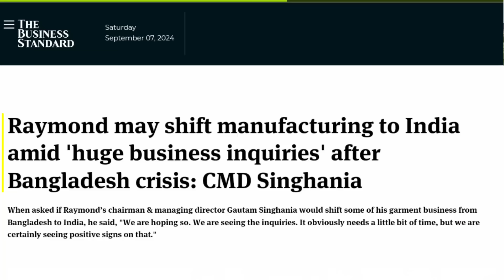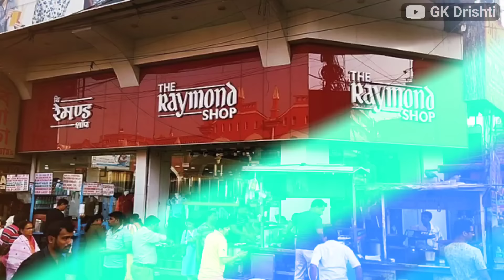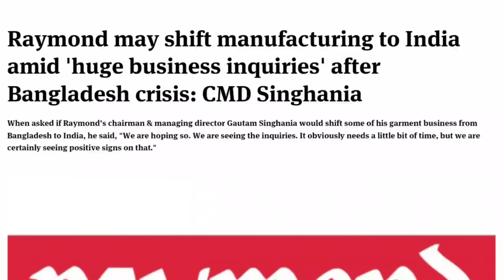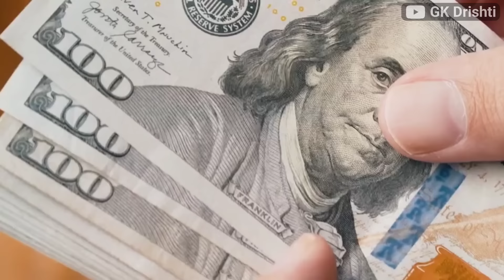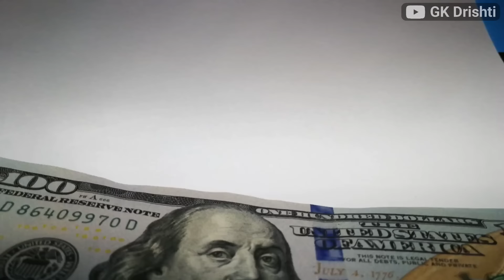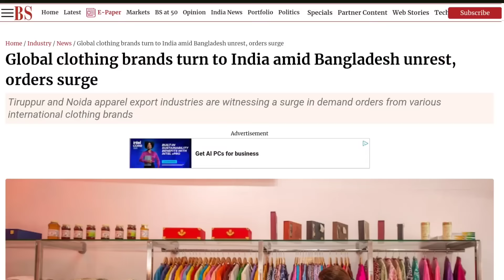बांग्लादेश का शातिर दिमाग.. हो गया फेल | Indian Raymond Checkmate to Bangladesh Industry | India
भारत भी लपेटे में आ गया | Indian Exporter Disturb due to Bangladesh Geopolitics | India Bangladesh

भारत ने घेर लिया पूरा बांग्लादेश

Following Hasina's ouster from  Bangladesh, textile and clothing company Raymond has received a "huge number of enquiries" from international businesses, and is seeking to leverage the opportunity.

Bangladesh is Burning! | Sheikh Hasina called a Dictator | What's Happening? | Dhruv Rathee
बांग्लादेश संकट का अमेरिकी कनेक्शन! क्या होंगे भारत के लिए सबक? Explained by Ankit Avasthi Sir Infrastructure Special Video...by Ankit Avasthi Sir
भारत ने घेर लिया पूरा बांग्लादेश | Indian Defense Military Base Ready arround Bangladesh
भारत के आगे बांग्लादेश हटा पीछे | India Textiles Industry to become world leader by Bangladesh?

भारत का बांग्लादेश पर पहला एक्शन | India Stopped Fuel Pipeline Extension in Bangladesh | India
बांग्लादेश ने चलाया शातिर दिमाग. भारत के सामने रखदी ये शर्त ||Bangladesh Leaders Secretly Met ISI
Sheikh Hasina के जाने से क्यों खुश Modi विरोधी? | Bangladesh News Latest | Narendra Modi | RJ Raunak
शेख हसीना के भागने की कीमत चुका रहा बांग्लादेशी हिन्दू! क्यों चुप है CAA का विरोध करने वाले सेकुलर?

plant to bullet textile Raymonds industry comeback india
भारत बंगलादेश व्यापार

India exported $14.5 billion worth of apparel in FY24, with readymade garment exports for Q1 FY25 reaching $3.9 billion, compared to Bangladesh’s $9.7 billion. CareEdge Ratings noted that while Bangladesh’s garment exports in FY24 were about 3.2 times those of India, this ratio narrowed to 2.5 times in the first quarter of FY25,

Bangladesh' Supreme Court Bar Association (SCBA) President AM Mahbub Uddin Khokon called on India to arrest former prime minister Sheikh Hasina and her sister Sheikh Rehana, and send them back to Bangladesh,

बांग्लादेश का शातिर दिमाग.. हो गया फेल | Indian Raymond Checkmate to Bangladesh Industry, bangladesh Import From India,India japan Trade,How to Export to europe, food products production in India,India defence equipment export, engineering Import in India,TrainSome,@GKDrishti,GK Drishti Video,GK Drishti Channel